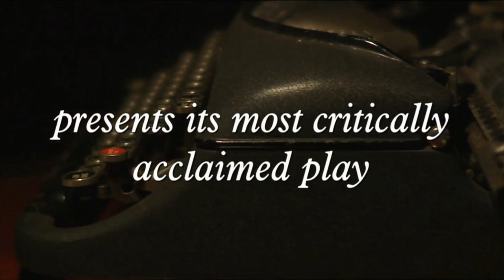the Screwtape Letters Trailer 2017